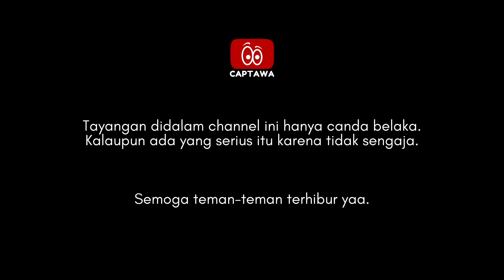Latah Salfok, gak bisa serius nih. Gara-gara cewek di pojok.